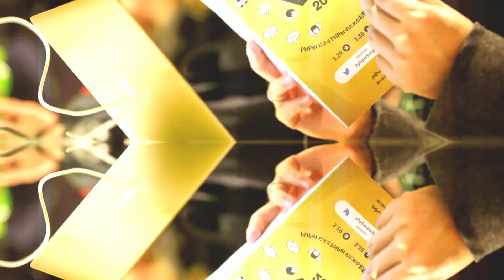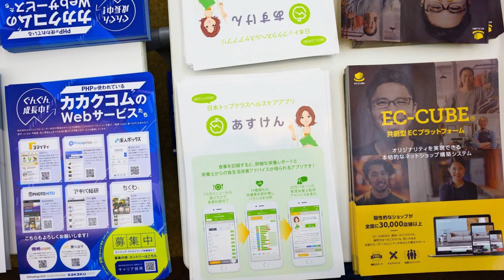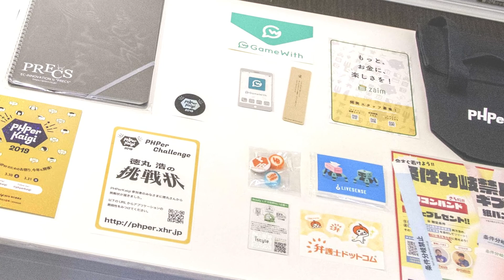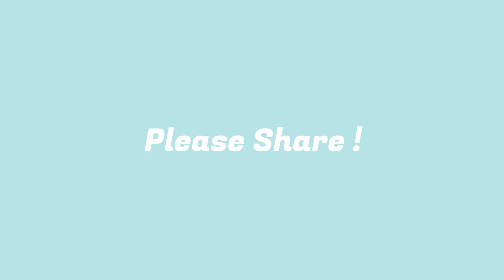PHPerKaigi2020: Sponsor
Let’s be happy
FLASH☆BEAT

Sunset Our Memories
FLASH☆BEAT

やさしい気持ち
FLASH☆BEAT

Shooting STAR LIght
FLASH☆BEAT

Electric Rain
FLASH☆BEAT

キラキラヒロイン
稿屋 隆

MOVIE:
harine